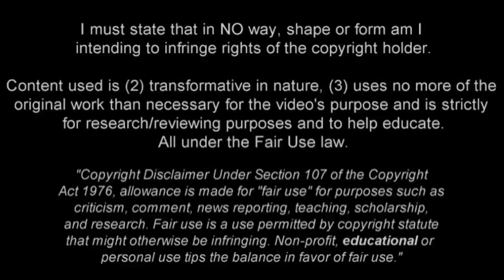ZHANG LINPENG | Guangzhou Evergrande | Goals, Skills, Assists | 2015 (HD)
Zhang Linpeng  张琳芃;  張琳芃 is a Chinese footballer who currently plays for Guangzhou Evergrande. Video shows all of his goals, assists, and best overall play for Guangzhou Evergrande and Chinese national team during 2015 season up until the date when video was finished.

Song : Smote - Great moments

BIG THANKS TO : 中国足球 ChineseFootball & wang jinsong